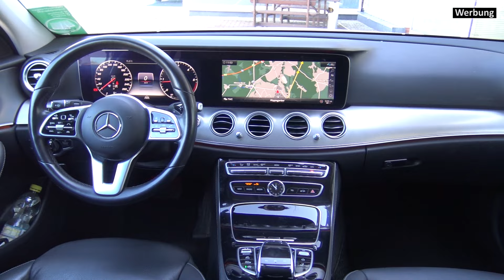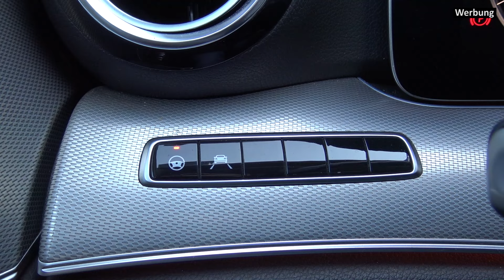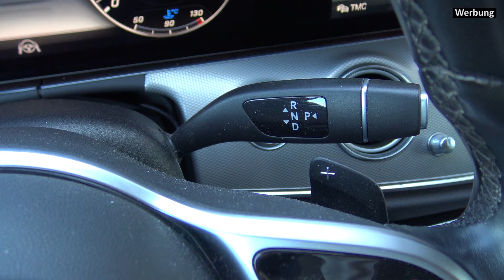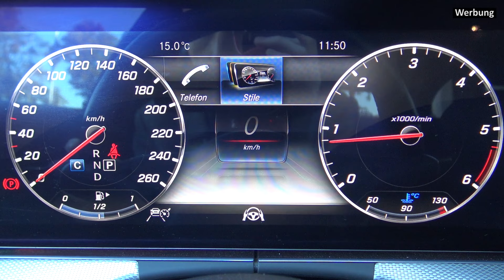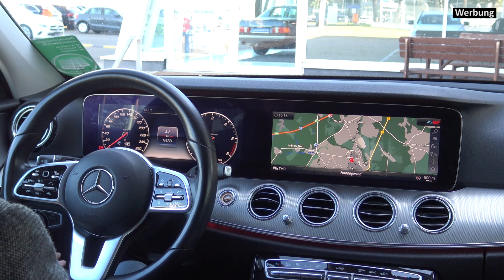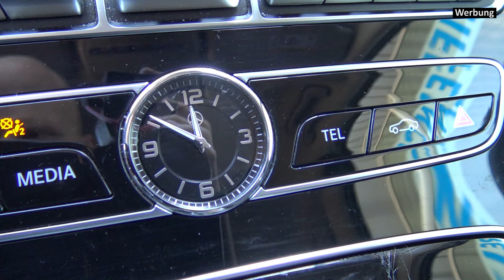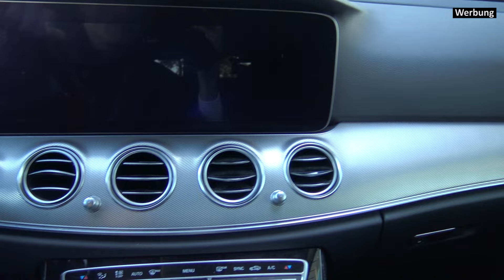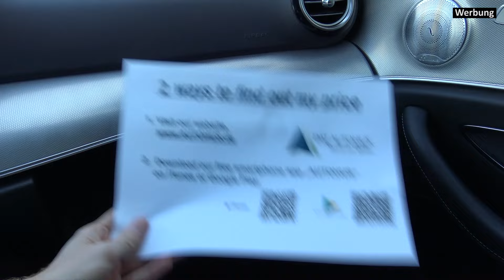Mercedes E-Klasse T-Modell (S213) im Gebrauchtwagen-Test - Echte Qualität? Review Kaufberatung 300d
Ein eleganter Businesskombi, je nach Ausstattung mit Technik voll bis unters Dach - so ein Mercedes E-Klasse T-Modell ist für die meisten Privatkäufer als Neuwagen unbezahlbar. Mittlerweile ist die noch aktuelle Generation S213 als Gebrauchtwagen aber erschwinglich. Doch erfüllt sie die Erwartungen? Das seht ihr jetzt hier im Gebrauchtwagen-Test bei 4Räder - Zu Gast im DAT Autohus in Berlin-Hoppegarten. Viel Spaß!
Werbung - Empfehlung zu CLARK: Bis zum 30.11. habt ihr jährlich Zeit, eure bestehende Autoversicherung zum Jahresende zu kündigen und euch für eine bessere oder günstigere zu entscheiden! Oder ihr wählt eure neue Versicherung direkt bei Kauf eines neuen Fahrzeuges. Euer persönlicher, digitaler Versicherungsberater ist dazu CLARK.

00:00:00 - Intro
00:00:28 - Design und Allgemeines, Modellgeschichte
00:03:23 - Motoren
00:06:15 - Fahreindruck Motor und Getriebe
00:10:52 - Schwachstellen Motoren und Getriebe
00:12:38 - Pflege und Wartung
00:13:10 - Einstieg und Sitze
00:14:36 - Cockpit und Infotainment
00:32:55 - Qualität und Ablagen
00:38:00 - Marktcheck, Modelle und Preise
00:42:05 - Empfehlung: CLARK
00:44:06 - Rückbank
00:47:36 - Kofferraum
00:52:07 - Schwachstellen Fahrwerk, Karosserie, Verschleißteile, Sonstiges
00:55:44 - Fahreindruck und Verschleiß Fahrwerk, Komfort, Lenkung, Assistenten, Licht
01:02:49 - Fazit

Wie ist eure Meinung zum Mercedes E-Klasse T-Modell der Baureihe S213? Fahrt ihr vielleicht solch ein Modell und könnt von euren Erfahrungen berichten? Oder welche Alternative würdet ihr wählen? Ich freue mich auf eure Kommentare!

Wie hat euch mein Video gefallen, was war gut, was kann ich besser machen? Ich freue mich auf eure konstruktive Kritik in den Kommentaren.

Mein Testwagen, das polarweiße Mercedes E300d T-Modell Avantgarde, stammt diesmal vom DAT Autohus aus Berlin-Hoppegarten - Dahin vielen Dank für die Bereitstellung des Testwagens, welche meinen Test ermöglicht hat!
Ähnliche Fahrzeuge im 4Räder-Test:
Noch ein wichtiger Hinweis:
Das hier gezeigte Video ist ein unabhängiger Fahrzeugtest und keine Werbeanzeige. Verschiedene Organisation sehen diese Art von Videos als Werbung an - daher seht ihr die Kennzeichnung im Video. Die Überführung und die Fahrten mit meinen Testwagen erfolgen auf eigene Kosten. Eingeblendete Bilder oder Fahrzeuginserate dienen der Illustration und stellen keine Werbung dar. Sollten einzelne Videos nicht diesem Grundsatz entsprechen, kennzeichne ich diese entsprechend.

Die Erwähnung des Angebotes von CLARK ist eine Werbeeinblendung, welche mir entsprechend vergütet wird. Außer der dazu geschlossenen Vereinbarung stehe ich in keiner Geschäftsbeziehung mit diesem Unternehmen. Die Wahl meiner Kooperationspartner steht mir vollkommen frei, nach persönlicher Überzeugung empfehle ich euch daher CLARK.
* (z.B. Hausrats- oder Haftpflicht­versicherung) Ausgenommen sind gesetzliche Versicherungen